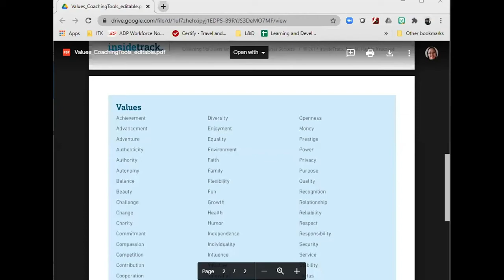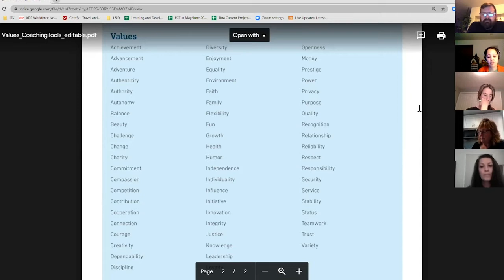SkillUp And InsideTrack Career Coaching - Aligning Values With Your Career: Step By Step Guide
Learn how your personal values and career values overlap and how to find a happy career path by letting your values guide you into your next role.